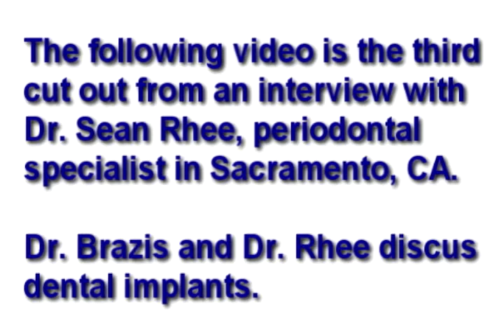Dental Implants: Materials and Costs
Dr. Steven J. Brazis interviews Dr. Sean Rhee. This is the third video in the series. In this video Dr. Rhee reveals the materials and retention mechanism of dental implants and discusses the costs involved with implant surgery.